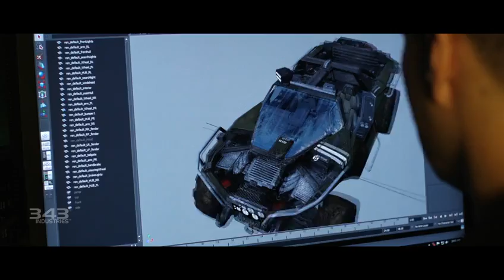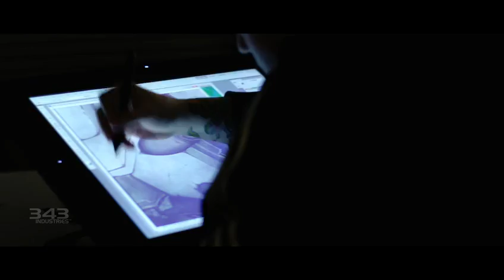HALO 4 - Making Halo 4 First Look Video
Halo 4 first look video. A look at the first Halo game without bungie